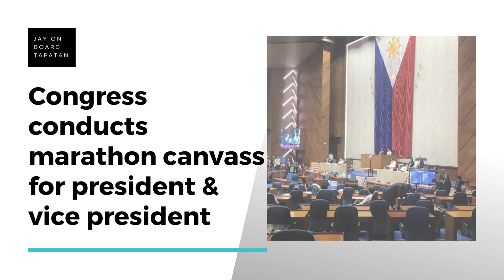Headlines May 25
"Sa wakas nahimasmasan at sumuko na rin si Leni.”

3:30PM Philippine Standard Time

News & Current affairs Philippine Politics atbp…

💗💗💗For donors and viewers, you may also send support via GCASH 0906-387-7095 JAY SONZA